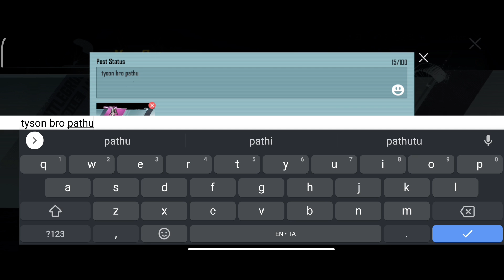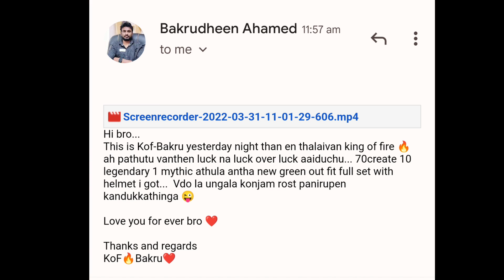NEW CLASSIC CRATE OPENING | 10 LEGENDARY 🤯🤯 FREE MYTHIC | TRY THIS TRICK | TYSON NOOB GAMER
NEW CLASSIC CRATE OPENING | 10 LEGENDARY 🤯🤯 FREE MYTHIC | TRY THIS TRICK

Related Search:

1. PUBG MOBILE TAMIL
2. BATTLEGROUND MOBILE INDIA TAMIL
3. NEW CLASSIC CRATE OPENING
4. CLASSIC CRATE OPENING
5. BGMI NEW CLASSIC CRATE OPENING
6. FREE CLASSIC CRATE OPENING
7. CRATE OPENING
8. NEW CLASSIC CRATE OPENING TRICK
9. BGMI CLASSIC CRATE OPENING TRICK
10. NEW CRATE OPENING
11. NEW CLASSIC CRATE OPENING BGMI
12. NEW CLASSIC CRATE BGMI
13. NEW CLASSIC CRATE
14. FREE CLASSIC CRATE MYTHIC OUTFIT